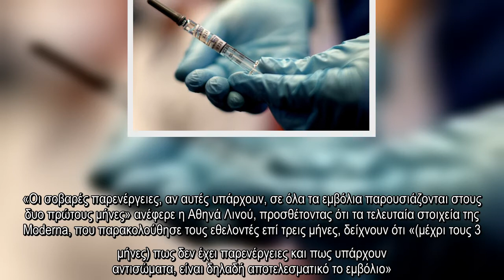✅ Κορωνοϊός: Εμβολιασμοί σε γήπεδα, πάρκινγκ και διόδια - Πόσο αποτελεσματικοί είναι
✍  Η κατάσταση του κορωνοϊού στην Ελλάδα είναι αρκετά δύσκολη με την κυβέρνηση να έχει ακόμη σε ισχύ τα μέτρα περιορισμού ώστε να μειωθούν τα κρούσματα όσο πιο πολύ γίνεται ενώ ο καθηγητής Νίκος Σύψας σημείωσε ότι τα μέτρα απέδωσαν αργά λόγω της μεγάλης διασποράς.    Παράλληλα η καθηγήτρια του ΕΚΠΑ Αθηνά Λινού, μιλώντας στην εκπομπή «Καλημέρα Ελλάδα» του ΑΝΤ1, ερωτήθηκε για την αποτελεσματικότητα και τους τυχόν κινδύνους των εμβολίων. «Το εμβόλιο των Pfizer - BioNTech φαίνεται ότι έχει αποτελεσματικότητα άνω του 90% - 95%. Αυτό σημαίνει ότι μόνο ένα 5% που θα το κάνει δεν θα αποκτήσει ανοσία» σημείωσε αρχικά.        Συναγερμός σ' αυτά τα καταστήματα Σκλαβενίτη - Μεγάλη ανησυχία   Η Αθηνά Λινού υποστήριξε ότι τα μέχρι στιγμής στοιχεία δείχνουν ότι δεν έχουν σοβαρές παρενέργειες, πέρα από έναν τοπικό πόνο και μια αίσθηση κόπωσης την πρώτη εβδομάδα. «Οι σοβαρές παρενέργειες, αν αυτές υπάρχουν, σε όλα τα εμβόλια παρουσιάζονται στους δυο πρώτους μήνες» ανέφερε η Αθηνά Λινού, προσθέτοντας ότι  ...